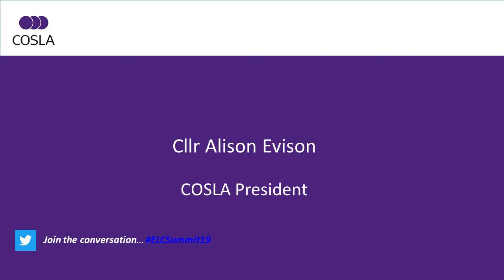ELC Summit Keynote Address - Councillor Alison Evison, President of COSLA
This was a joint Scottish Government and COSLA event held in Edinburgh in September 2019.
It brought together local authorities and providers to showcase good practice in partnership working, the implementation of the ‘provider neutral’ Funding Follows the Child approach, and reinforce the focus on high quality; building on the work of the ELC Partnership Forum.
The event was attended by over 200 delegates, with key note addresses by Maree Todd, MSP (Minister for Children and Young People) and Cllr Alison Evison (President of COSLA).
There were 17 workshops during the day provided by a mix of partners including local authorities, funded providers who have joined the ELC Partnership Forum membership pool, the Care Inspectorate and Education Scotland, to name a few. Some of the sessions were delivered jointly.